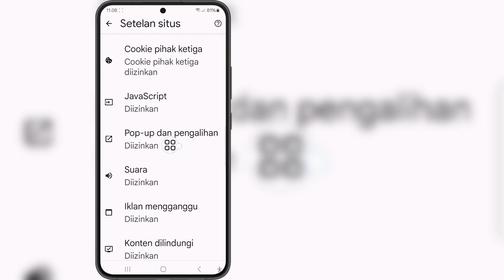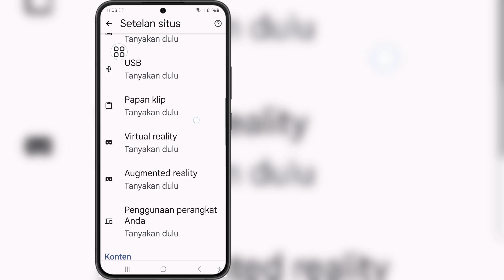Cara Menonaktifkan Pemblokir Iklan di Google Chrome di Android (2025)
Cara Menonaktifkan Pemblokir Iklan di Google Chrome di Android (2025) | Hentikan Iklan di Google Chrome

Jika Anda mencari video tentang Cara Menonaktifkan Pemblokir Iklan di Google Chrome di Android (2025) | Hentikan Iklan di Google Chrome, ini dia!

Dalam video ini saya akan menunjukkan kepada Anda Cara Menonaktifkan Pemblokir Iklan di Google Chrome di Android (2025) | Hentikan Iklan di Google Chrome. Pastikan untuk menonton video sampai akhir. Anda akan mempelajari Cara Menonaktifkan Pemblokir Iklan di Google Chrome di Android (2025) | Hentikan Iklan di Google Chrome. Itu mudah dan sederhana untuk dilakukan dari ponsel Anda.